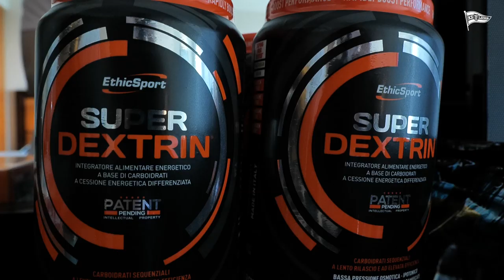Lechia w Turcji. Dzień 1!